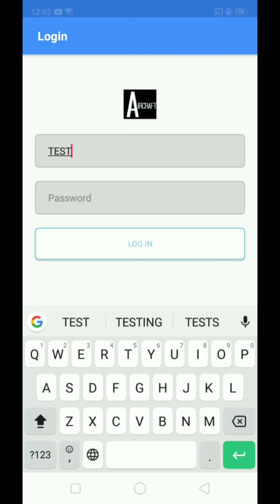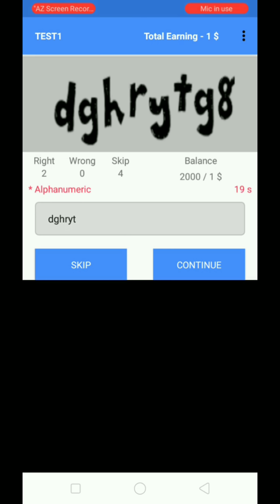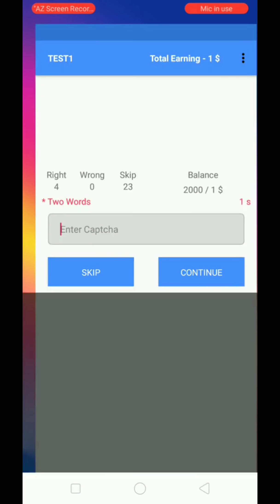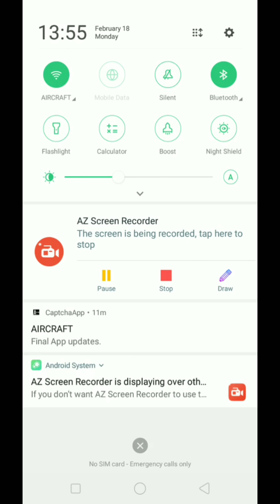Captcha Old.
✔Facebook Page of Company.